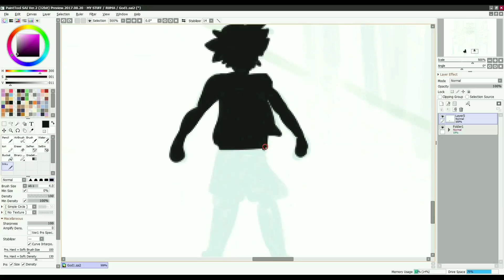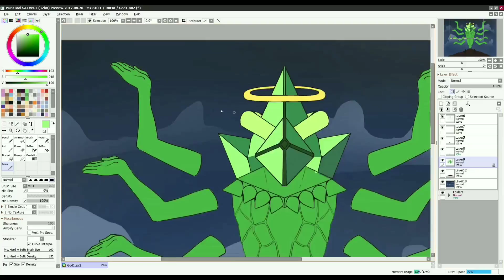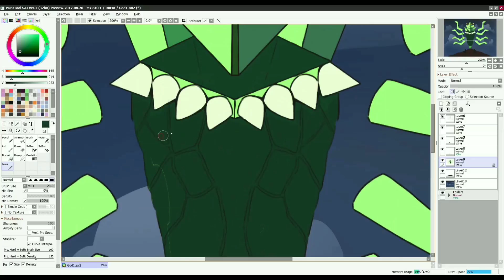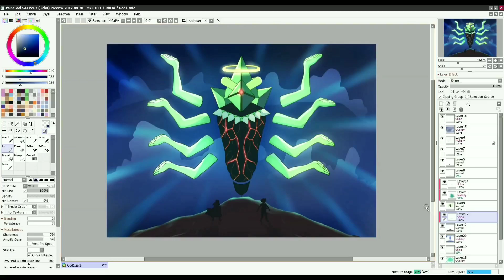Speed Paint - Game Boss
Concept art of the first boss of my game in progress, Stargazer.